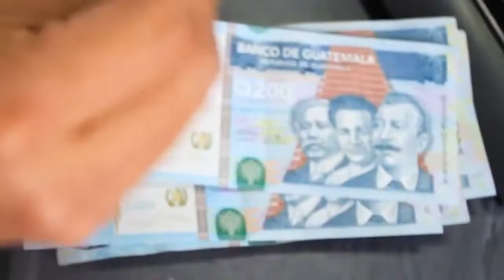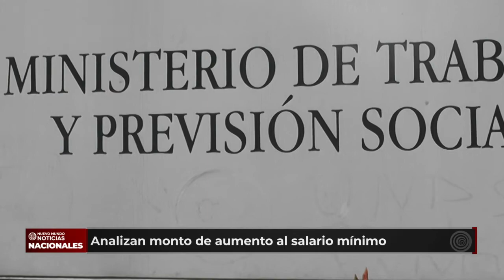Gobierno continúa analizando un aumento al salario mínimo